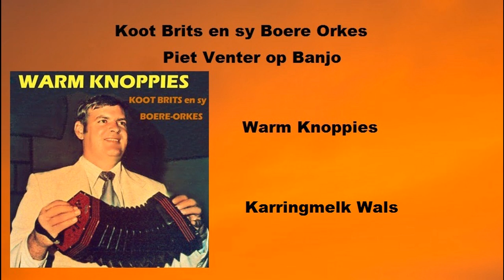Koot Brits en sy Boere Orkes - Karringmelk Wals - Warm Knoppies